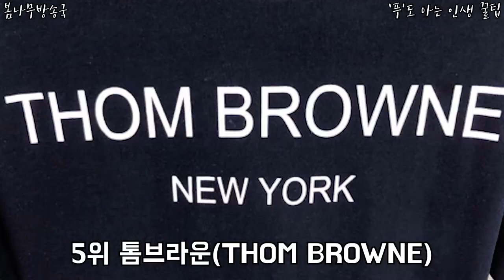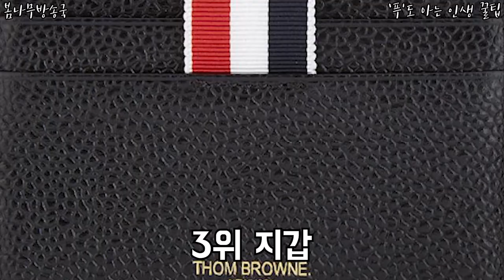MZ세대가 선호하는 가장 인기있는 브랜드 1위는?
과연,어떤 브랜드가??